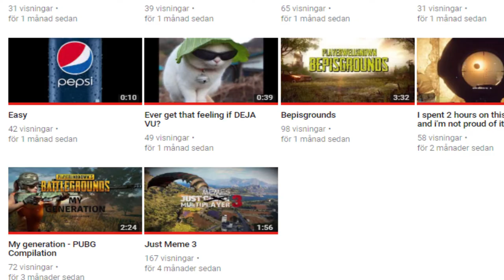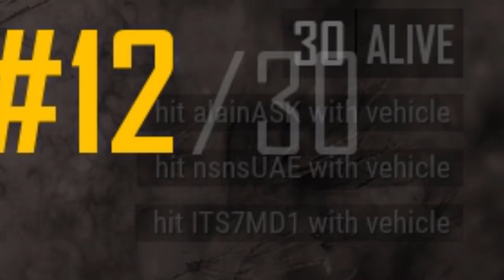Nerf the Pan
Here's the deal. Yesterday, i saw a couple walking in front of me. Suddenly, the guy gets on his knees and proposes to his GF. She said no and he ran away with her purse. I ran after and knocked him down. I said if he didn't give back the purse to her, i would cry. So he did. This is so sad, can we hit the DAB?